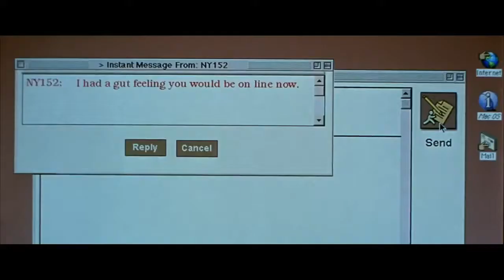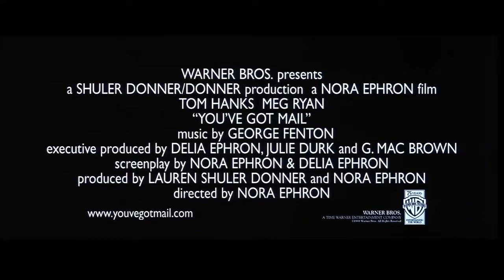Masz wiadomość | You've Got Mail (1998)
Kathleen dziedziczy po matce małą księgarnię. Niestety w pobliżu otwiera swój oddział największa nowojorska sieć wydawnicza.